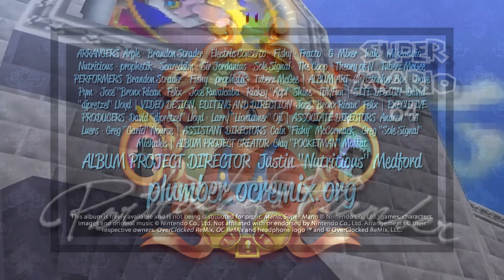Super Mario 64: Portrait of a Plumber, An OC ReMix Album (Trailer)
• Game: Super Mario 64 (Nintendo, 1996, N64)

Director
• Justin Medford (Nutritious)

• David W. Lloyd (djpretzel) - cover edits
• TillyFun - Metal Mario

Assistant Directors
• Cain McCormack (Fishy)
• Greg Michalec (Sole Signal)

Associate Directors
• Andrew Luers (OA)
• Greg Nourse (Gario)

Creator
• Clay Moffat (POCKETMAN)

Founded in 1999, OverClocked ReMix is an organization dedicated to the appreciation, preservation, and interpretation of video game music. Its primary focus is ocremix.org, a website featuring hundreds of free fan arrangements, information on game music and composers, resources for aspiring artists, and a thriving community of video game music fans.